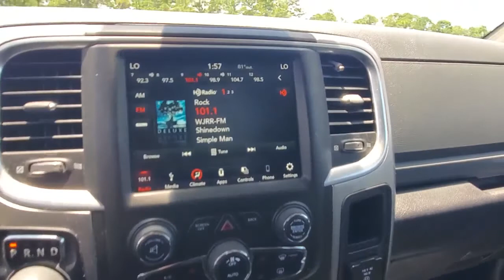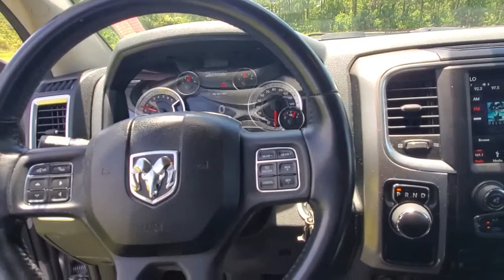2019 Ram 1500 Classic Cocoa Beach, Palm Bay, Kissimmee, Deltona, Titusville, FL P1402A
Billet Silver Metallic Clearcoat Used 2019 Ram 1500 Classic available in Titusville, Florida at Parks CDR Space Coast. Servicing the Cocoa Beach, Palm Bay, Kissimmee, Deltona, FL area.
2019 Ram 1500 Classic Big Horn - Stock#: P1402A - VIN#: 1C6RR6TT8KS653793

5600 U.S. 1

TIRES: P275/60R20 OWL ALL SEASON  (STD),BILLET SILVER METALLIC CLEARCOAT,ENGINE: 5.7L V8 HEMI MDS VVT  (STD),3.21 REAR AXLE RATIO  (STD),MANUFACTURER'S STATEMENT OF ORIGIN,WHEELS: 20 X 8 ALUMINUM CHROME CLAD  (STD),TRANSMISSION: 8-SPEED AUTOMATIC (8HP70)  (STD),QUICK ORDER PACKAGE 27S BIG HORN  -inc: Engine: 5.7L V8 HEMI MDS VVT  Transmission: 8-Speed Automatic (8HP70)  Rear View Auto Dim Mirror  Leather Wrapped Steering Wheel  Rear Dome w/On/Off Switch Lamp  LED Bed Lighting  Glove Box Lamp  Bright/Bright Billets Grille  Auto Dim Exterior Mirrors  Big Horn Regional Package  Big Horn Badge  Security Alarm  Power Heated Fold-Away Mirrors  Overhead Console w/Garage Door Opener  Remote Start System  Full Size Temporary Use Spare Tire  Exterior Mirrors w/Supplemental Signals  Steering Wheel Mounted Audio Controls  Exterior Mirrors Courtesy Lamps  Cluster 7.0 TFT Color Display  Universal Garage Door Opener  Power-Folding Mirrors  Dual Rear Exhaust w/Bright Tips  Sun Visors w/Illuminated Vanity Mirrors  ParkSense Ft/Rr Park Assist System,DIESEL GRAY/BLACK  CLOTH 40/20/40 PREMIUM BENCH SEAT  -inc: Power Lumbar Adjust  115V Auxiliary Power Outlet  Front Center Seat Cushion Storage  Rear 60/40 Split Folding Seat  Folding Flat Load Floor Storage  Power 10-Way Driver Seat,Rear Wheel Drive,Tow Hitch,Power Steering,ABS,4-Wheel Disc Brakes,Brake Assist,Chrome Wheels,Tires - Front Performance,Tires - Rear Performance,Heated Mirrors,Intermittent Wipers,Variable Speed Intermittent Wipers,Privacy Glass,Power Door Locks,Automatic Headlights,Fog Lamps,AM/FM Stereo,Satellite Radio,Bluetooth Connection,Telematics,HD Radio,WiFi Hotspot,Smart Device Integration,Requires Subscription,Rear Bench Seat,Adjustable Steering Wheel,Trip Computer,Power Windows,Keyle